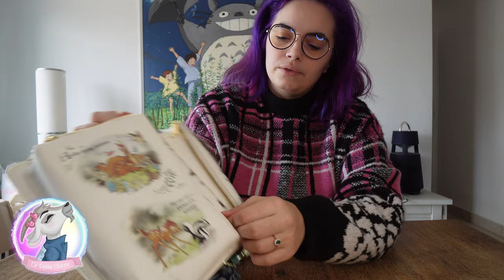Zoom Loungefly - Bambi Book FR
Ce sac "Bambi" est disponible sur notre boutique